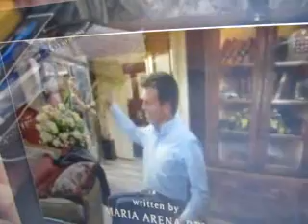Wednesday, June 13th, 2012